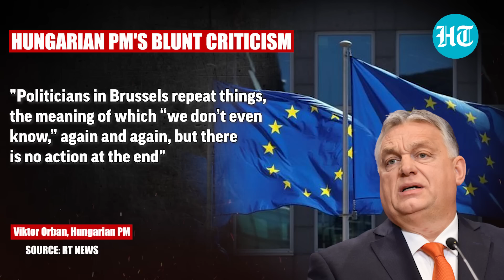'All Talk, No Substance': NATO Nation leader blasts West over 'Just Blah Blah' amid Ukraine war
Hungarian Prime Minister Viktor Orban has claimed that the European Union is "losing its competitiveness" and needs more people with commitment. He has criticised the alleged lack of action and the increasing amount of “blah blah” in the politics. Watch this video to find out why the NATO nation leader is angry at EU.